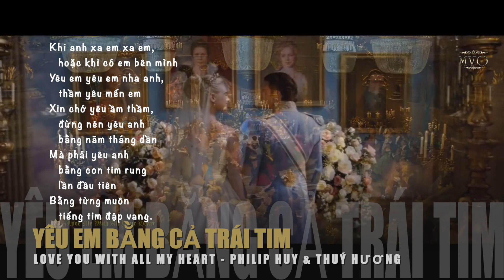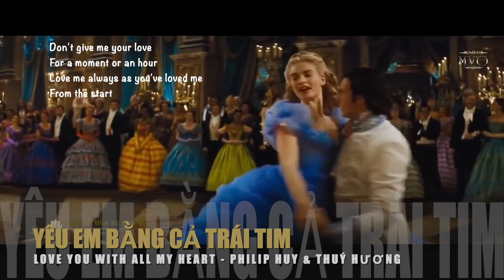YÊU EM BẰNG CẢ TRÁI TIM ( LỜI VIỆT PHẠM DUY ) PHILIP HUY & THUÝ HƯƠNG _Mỹ Võ Creator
NHẠC PHẨM:  YÊU EM BẰNG CẢ TRÁI TIM (LOVE ME WITH ALL YOUR HEART) _LỜI VIỆT PHẠM DUY _CA SĨ: PHILIP HUY & THUÝ HƯƠNG
“Love Me With All Your Heart” là một nhạc phẩm nổi tiếng từ phiên bản nguyên thủy tiếng Tây Ban Nha (Spain) mang tựa đề “Cuando Calienta El Sol” do trưởng ban nhạc Rafael Gaston Perez (người Nicaraguan) và nhà soạn nhạc Carlos Albert Martinoli (người Argentinian) sáng tác.
Đầu tiên bài hát thành danh do phiên bản tiếng Tây Ban Nha của nhóm “Los Hermanos Rigual” (Carlos Rigual và Mario Rigual). _XEM THÊM